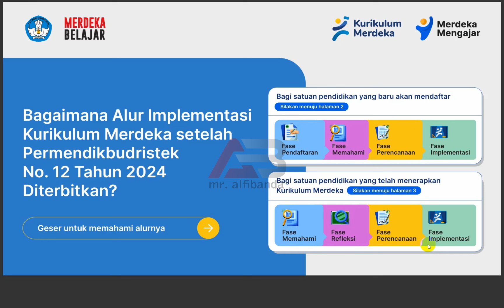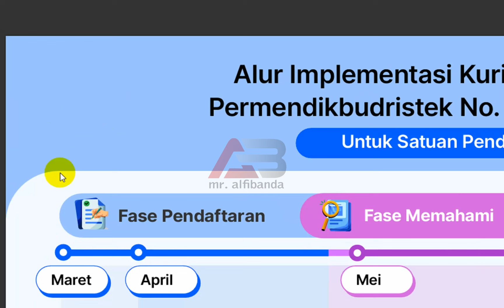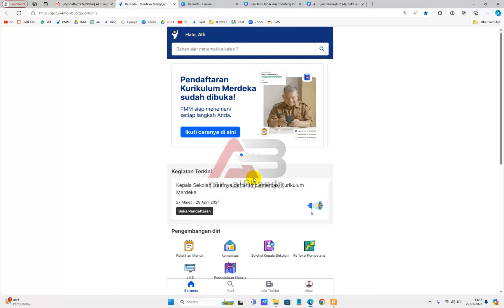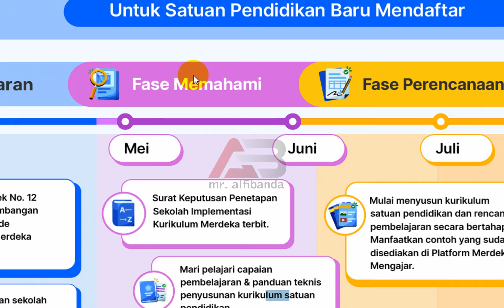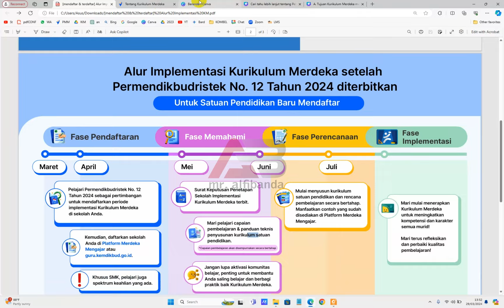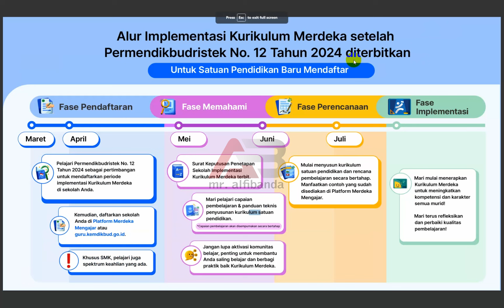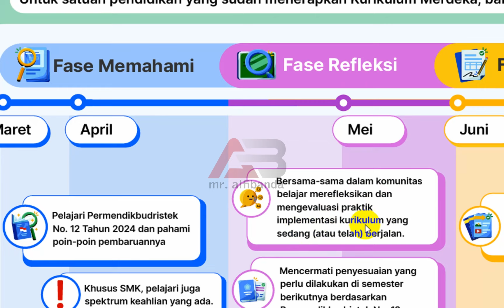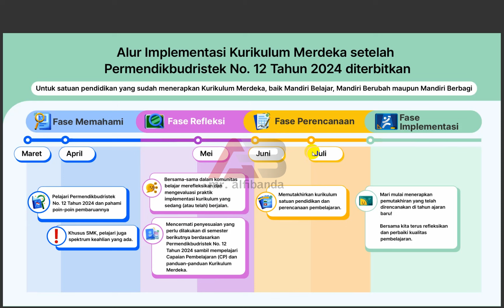Tahapan Implementasi Kurikulum Merdeka dan Cara Mendaftar Sesuai Permendikbud No 14 Tahun 2024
Alur implementasi Kurikulum Merdeka (IKM) terbagi dua, berdasarkan status penerapan IKM di satuan pendidikan. Bagi yang baru mendaftar IKM, alurnya meliputi: pendaftaran (Maret-April 2024) melalui Platform Merdeka Mengajar (PMM) dengan pelatihan dan pendampingan IKM, memahami (Maret-April 2024) dokumen IKM dan merefleksi praktik pembelajaran, merencanakan (Juni-Juli 2024) pemutakhiran kurikulum dan rencana pembelajaran berpusat pada murid, dan implementasi (Juli 2024 dan seterusnya) IKM dengan monitoring dan evaluasi.
Bagi satuan pendidikan yang telah menerapkan IKM, alurnya meliputi: memahami (Maret-April 2024) dokumen IKM dan merefleksi praktik implementasi IKM, refleksi (Mei 2024) untuk menentukan langkah selanjutnya, merencanakan (Juni-Juli 2024) pemutakhiran kurikulum dan rencana pembelajaran berdasarkan refleksi, dan implementasi (Juli 2024 dan seterusnya) IKM dengan pembelajaran yang lebih baik dan monitoring dan evaluasi. Alur ini merupakan panduan umum dan dapat disesuaikan dengan kondisi dan kebutuhan masing-masing satuan pendidikan.